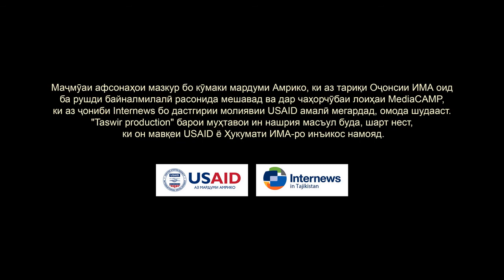Нахутак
Боре дар як оила писарчае ба дунё меояд. Кадаш хеле паст буд, аз ин сабаб уро Нахутак ном монданд. Писараки гамхору мехрубон ва мехнатдуст буд. Рузе дар сахро гурги гуруснае уро хурдани мешавад, вале Нахутак миёни дандонхои гург дармонд. Ва тавонист хам худаш, хам раммахои бузу гусфандро аз туъмаи гург шудан нигох дорад.